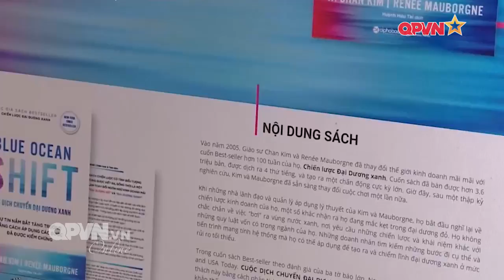Sự ồn ào phi lý